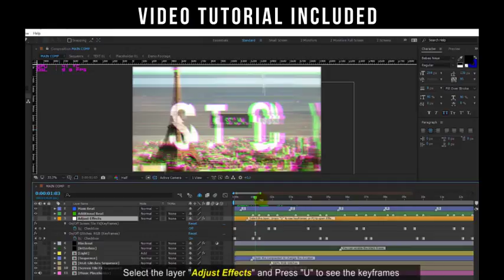Urban Glitch Style (After Effects Template)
Features:
- Add or remove Effects: Split Screen, Glitches and Distortions
- Effects are synchronized with the music, but you can switch to Random Mode with one click
- Easily and quickly set the amount of Effects(Split Screen, Glitches)
- Quickly and easily change options for text
- Disable text for any scene with your video/image